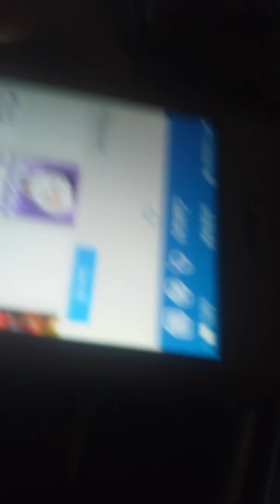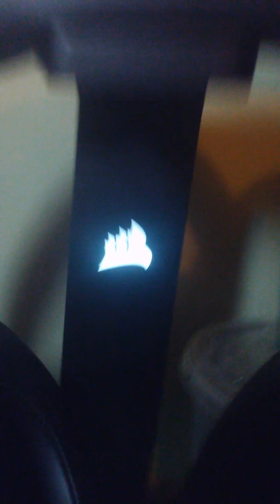May 4, 2019